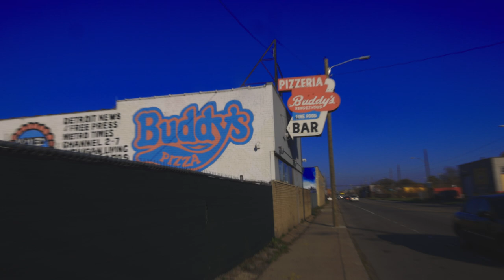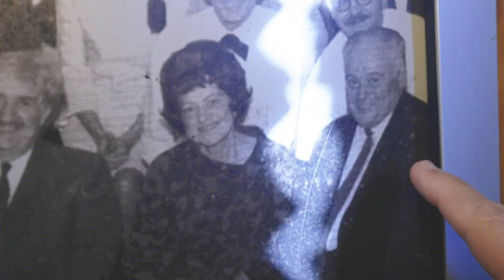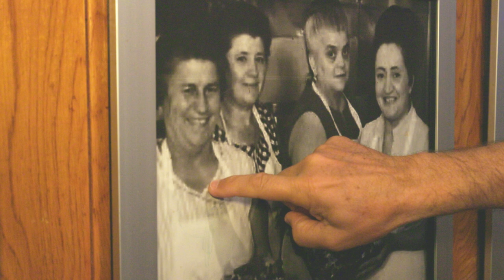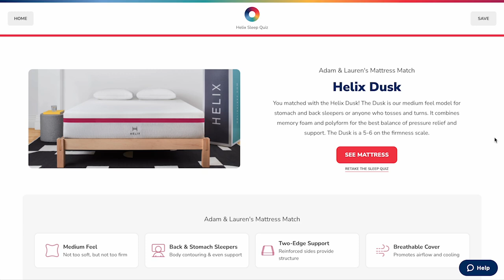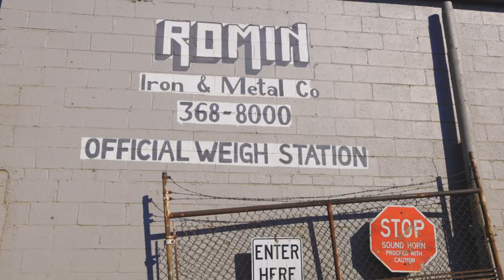Industry + immigrants = Detroit-style pizza